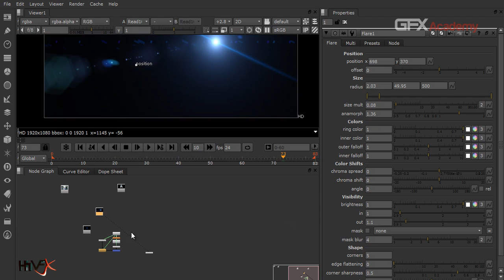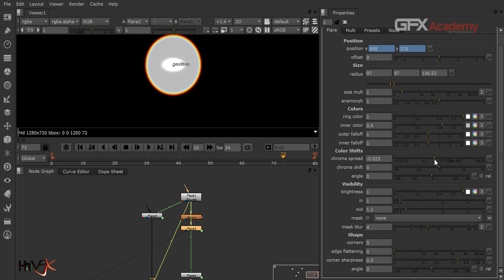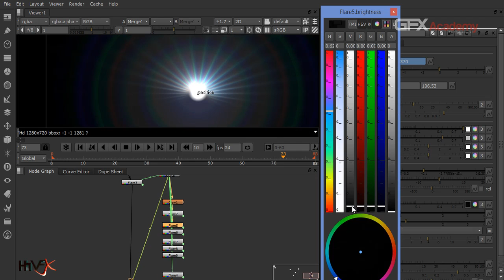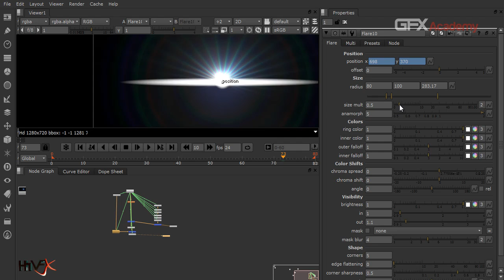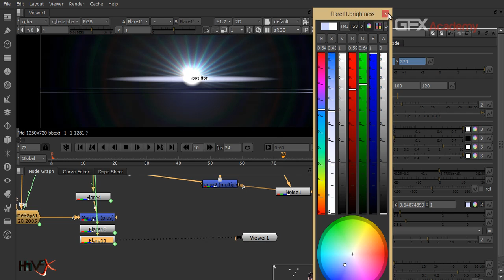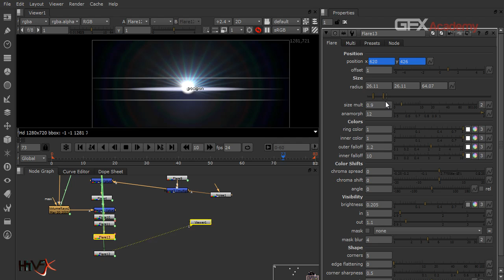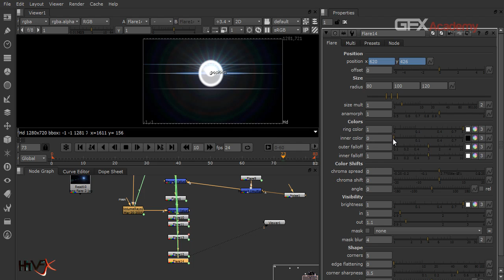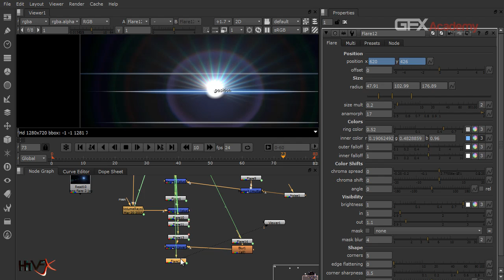Create your Lens Flare in Nuke 03